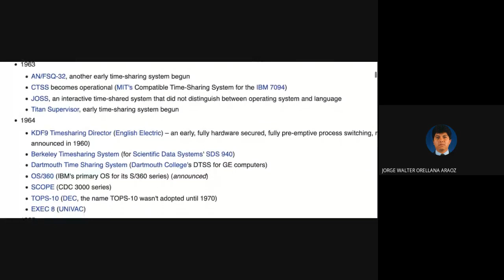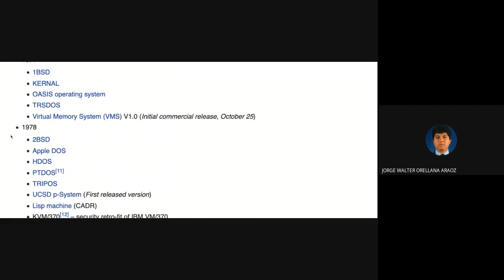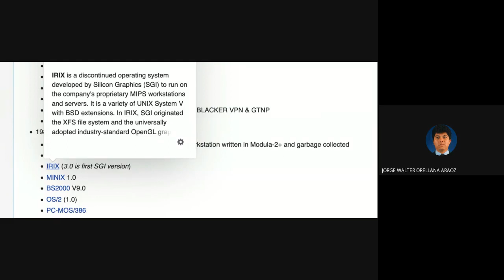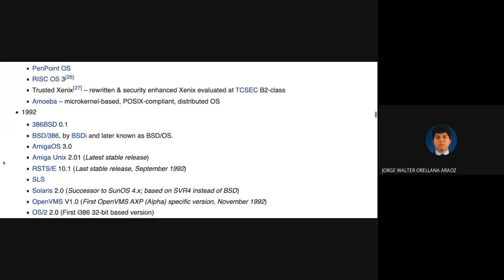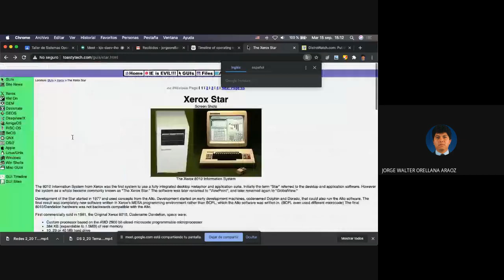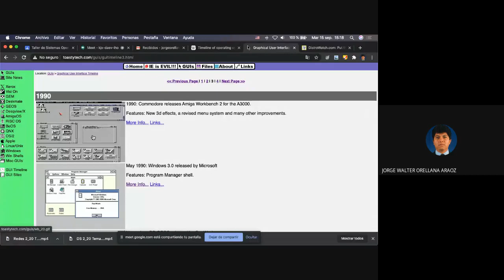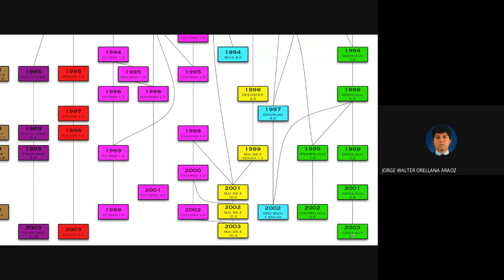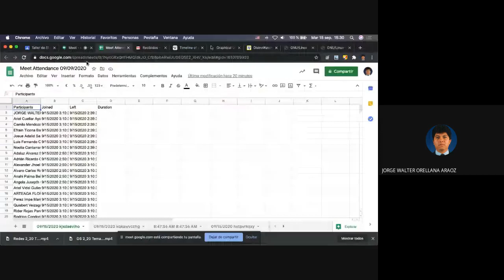TSO 2 20 Tema 1 Evolucion historica SO